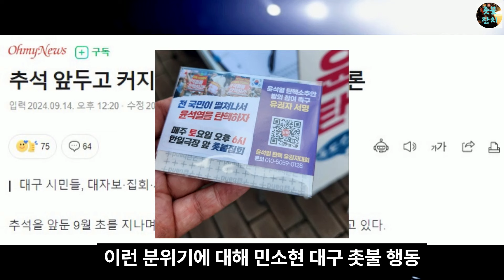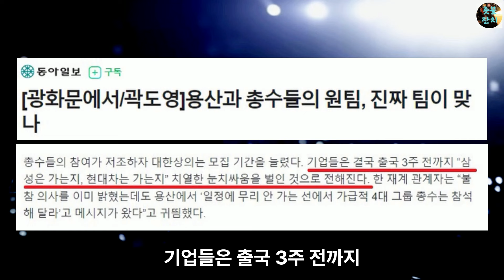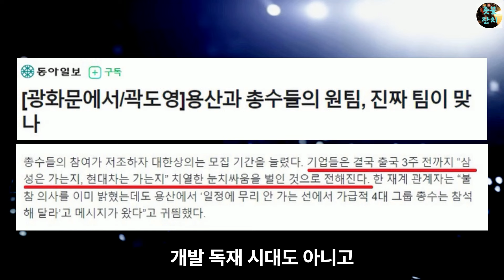김건희가 한강 간 이유가? 허걱, 천공, OO예방은 연예인 불러서 잔치벌이면 돼, 헐..참고 참았던 재벌들 결국 집단반기, 난리났네